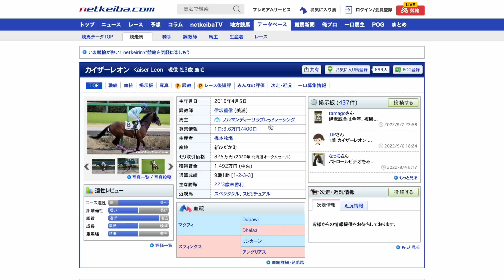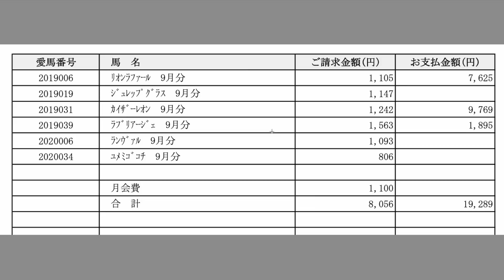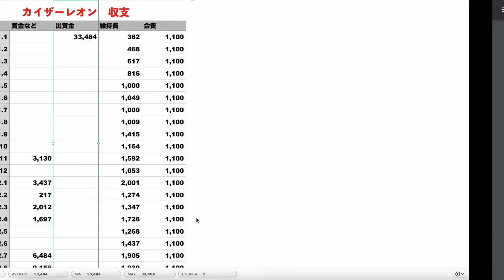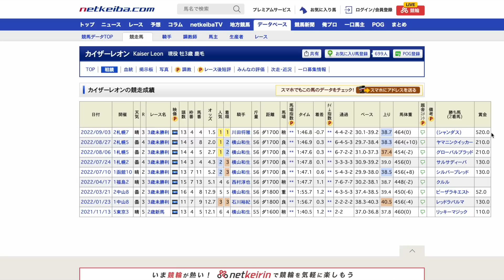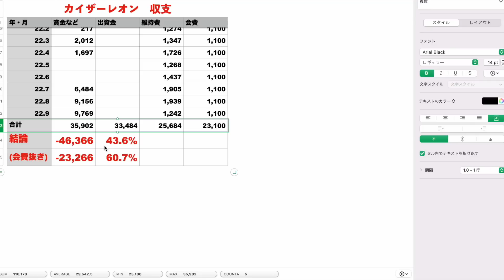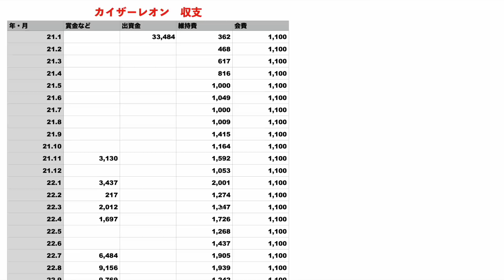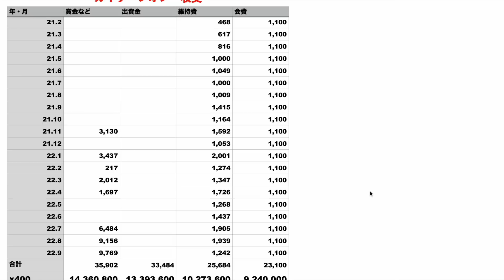【これが現実】募集額を獲得賞金で超えたときのガチ収支を出してみた！やはりプラスにするのは難しい。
結論：4:19
あまり気にしすぎない方がいいかもしれませんね😂
なかなか回収率100％超えの壁は高いです。